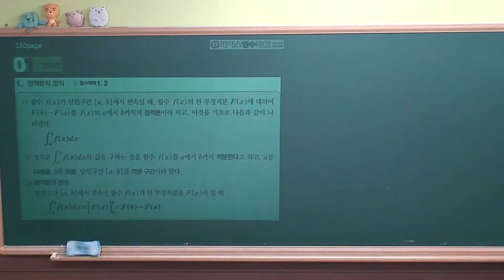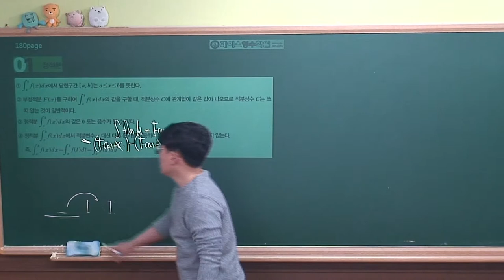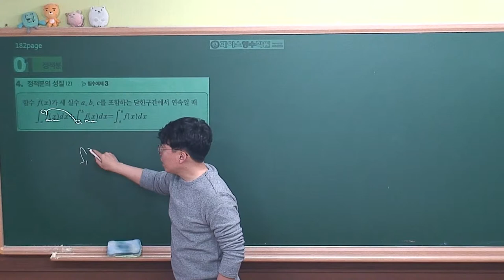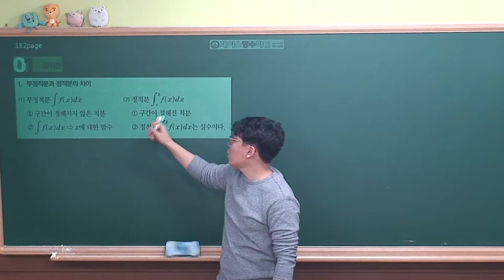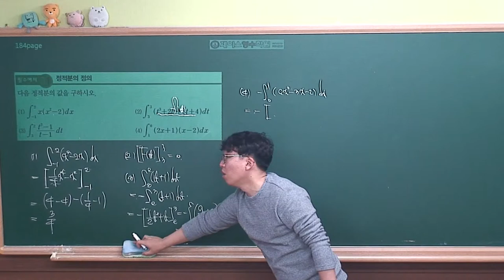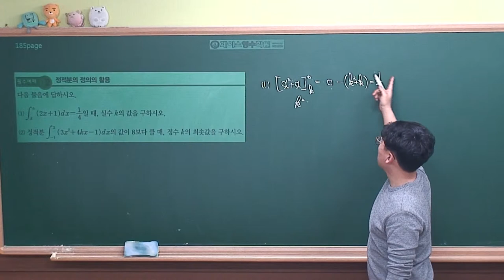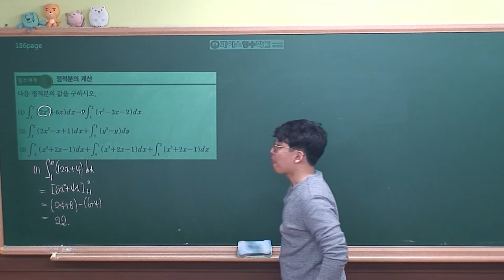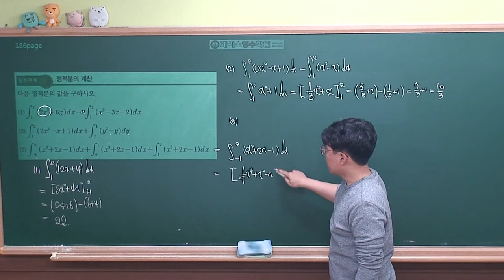[수학2 개념원리(2019 고2)] Ⅲ-02(1)정적분